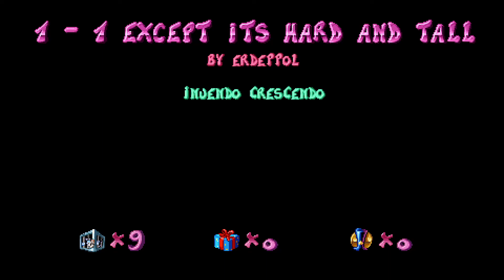Rayman 1 - 1 Except its hard and tall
The first level of Rayman (1995) remade in rayman redesigner, but made harder and the level is extended upwards.

This was the first level I made in redesigner. This fangame needs more attention it is really well made!